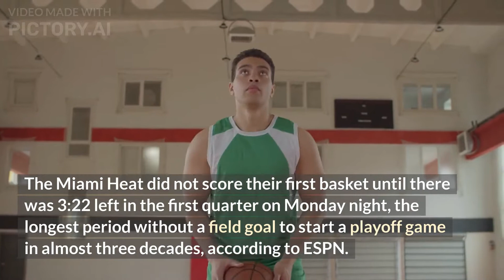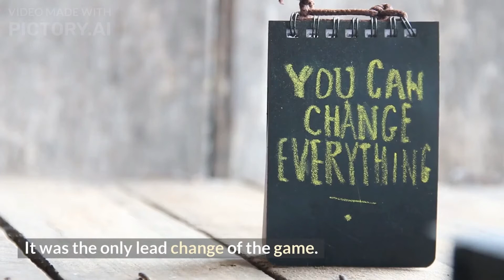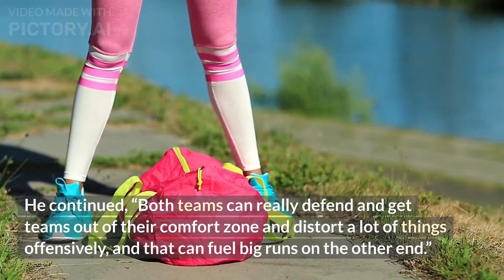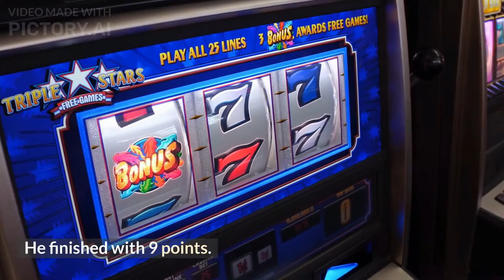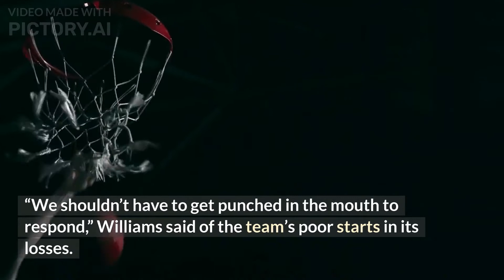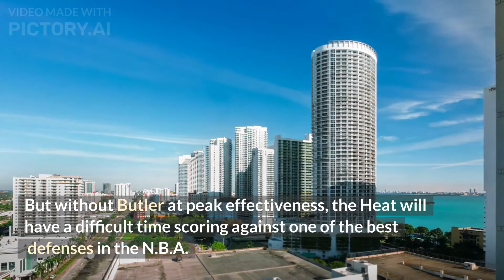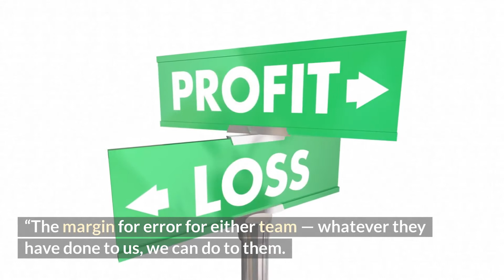🔴 It’s the Celtics’ Turn for a Romp